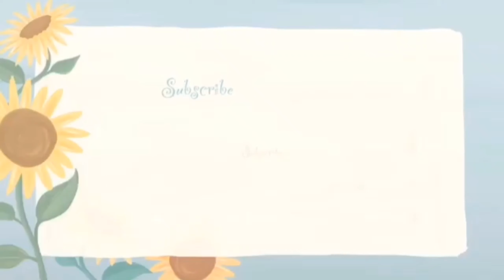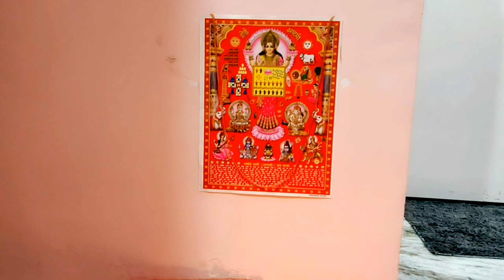Nannu ko Bed ke ander sona hai 😜 || Bed deep clean